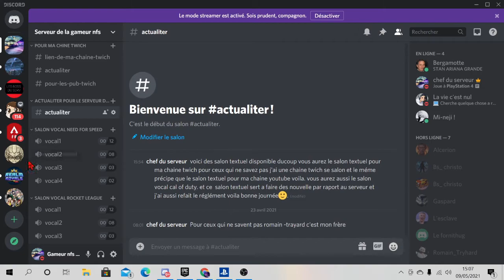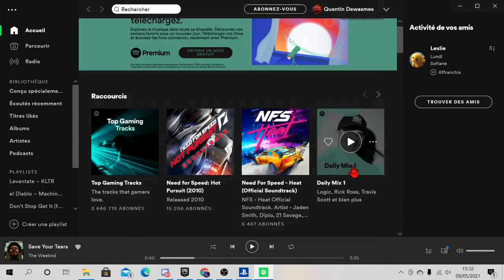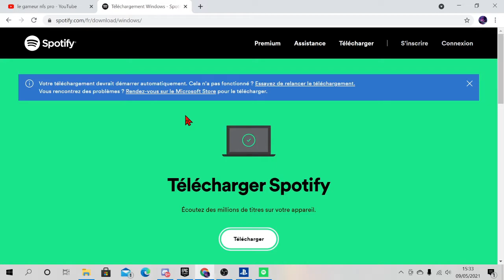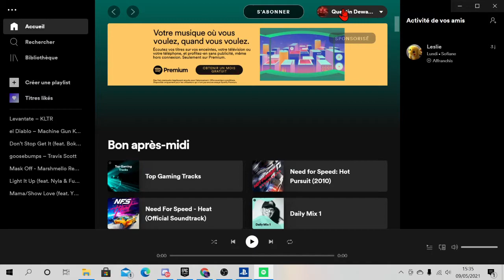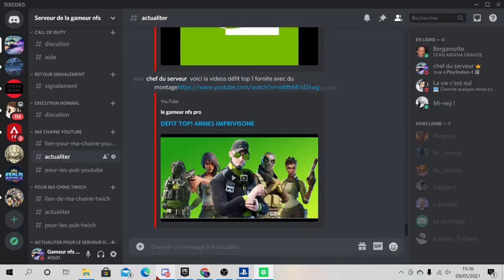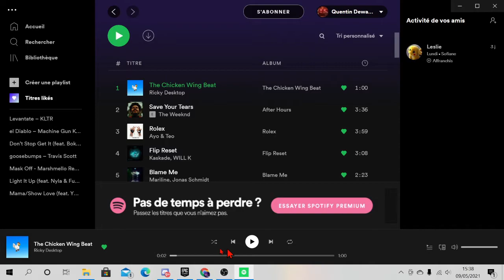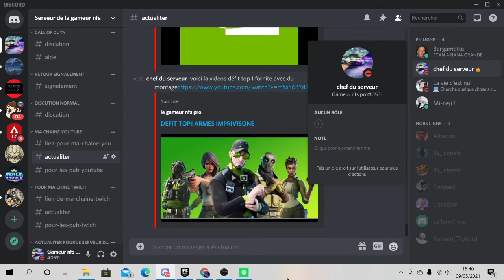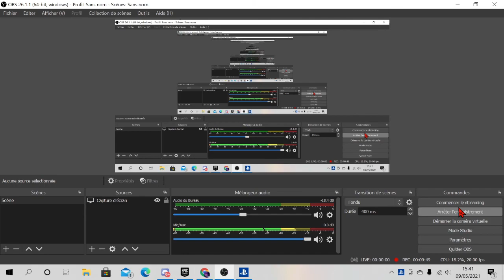COMMENT CONNECTER SON COMPTE SPOTIF SUR SON COMPTE DISCORD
bonjour aujourd'huit je vais vous apprendre a conneter son compte spotif sur son compte discord